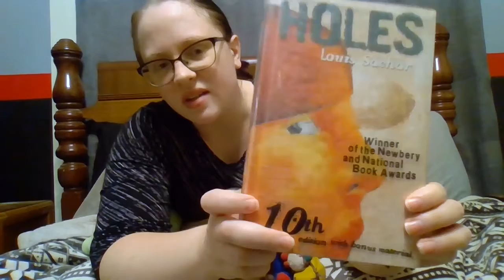Part 2 - Holes [Bedtime Stories with Ms. Elizabeth]